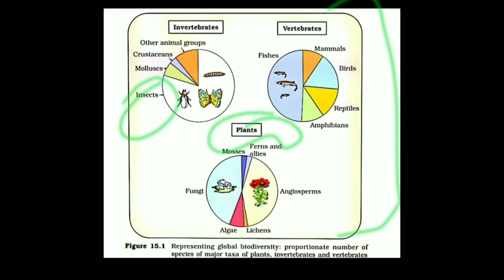Ecology || Lecture 12 || Mayuri kashyap (Bmk)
This video contains Biodiversity and it's type , Robert may estimation of species , pattern of biodiversity , reason of loss of biodiversity , conservation of biodiversity ( reason and methods ) , hot spots of biodiversity and concept of threatened species..